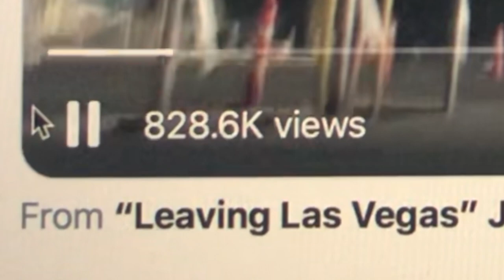We are the Jedi Joy Rich Show